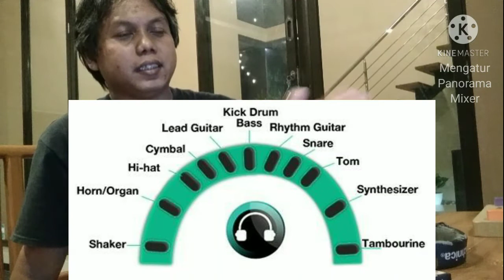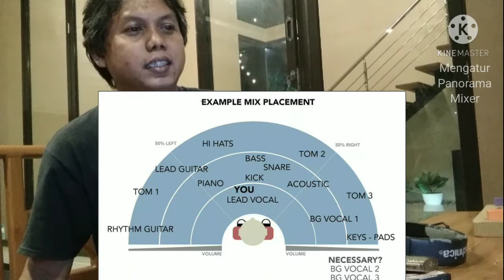Merekam Stereo / Mengatur Panorama Mixer